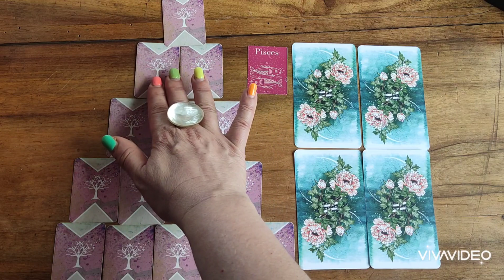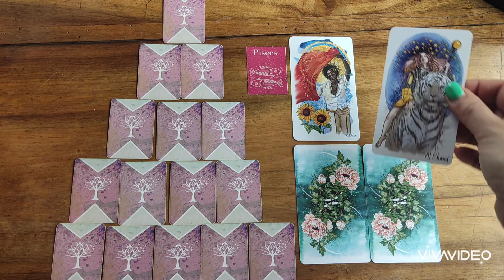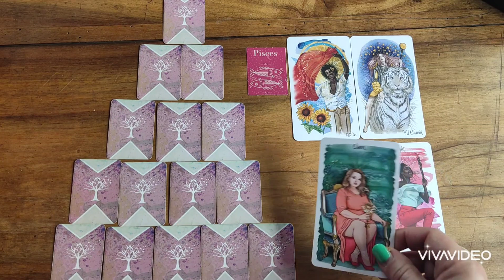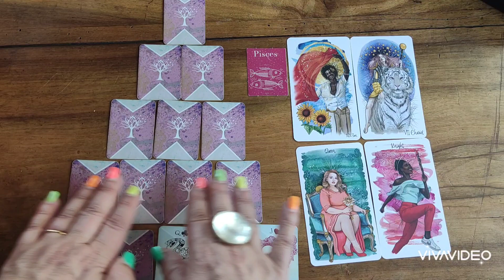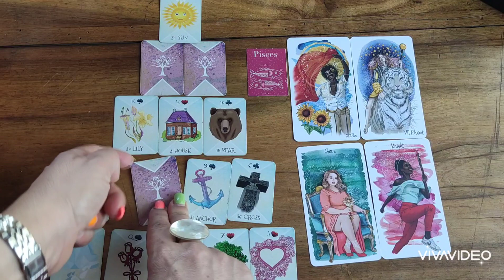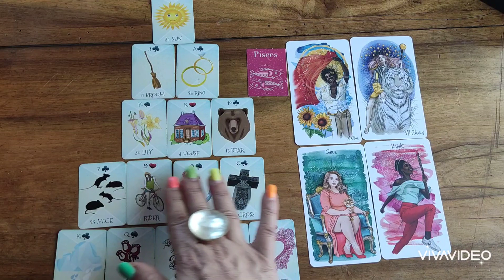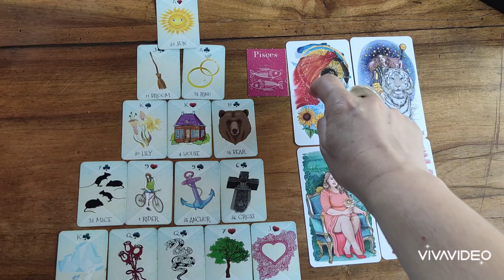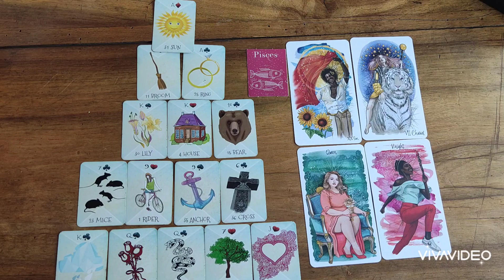♓POISSONS♓HOROSCOPE JUILLET / AOÛT 2023#horoscope